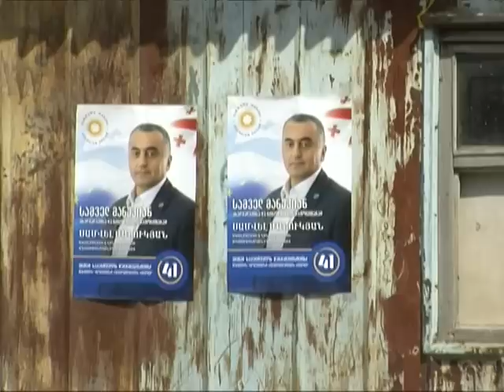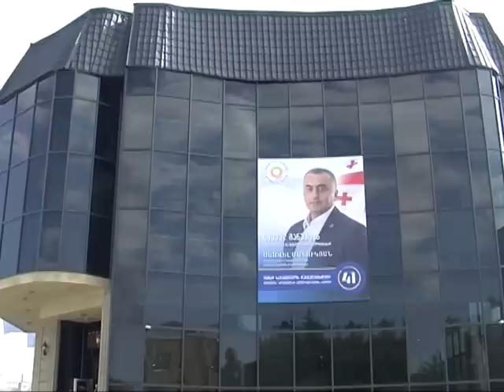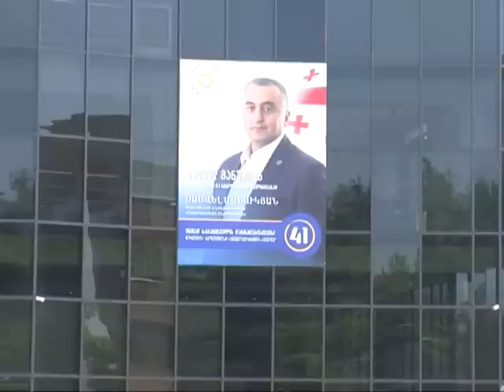Սամվել Մանուկյանի հետ հարցազրույց՝ Արցախի մասին